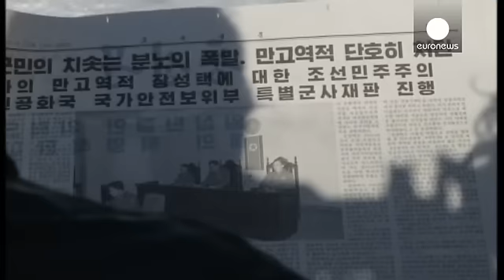رضایت مردم کره شمالی از اعدام یک «خائن»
به گفته برخی از کارشناسان، اعدام «جانگ سونگ تاِئک»،...

به گفته برخی از کارشناسان، اعدام «جانگ سونگ تاِئک»، شماره دوی کره شمالی و شوهر عمه کیم جونگ اون رهبر این کشور، حاکی از پاکسازی سیاسی در درون کره شمالی است.

او اخیرا به اتهام «اعمال مجرمانه» دستگیر شده بود.

ساکنان پیونگ یانگ، پایتخت کره شمالی، پوشش رسانه ای دادگاه جانگ سونگ تاِئک را دنبال کرده اند و با تایید این مجازات، خشم خود را از رفتار فردی که تا چندی پیش از چهره های اصلی این کشور بود ابراز می کنند.

یکی از ساکنان پیونگ یانگ می گوید: «او دشمنی بود که به اندازه کافی جرات این دیوانگی را داشت که تلاش کند قدرت را از دست حزب مان و رهبرمان بگیرد. ببینید او چه آسیبی را به زندگی مردم وارد کرد. او به سزای خود رسید.»

شخص دیگری می افزاید: «برای این افراد خائن که می خواستند وحدت یکارچه ما را از بین ببرند، اعدام، پایینترین حکم ممکن است. باید آنها را تکه تکه کرد و به زباله دانی تاریخ سپرد.»